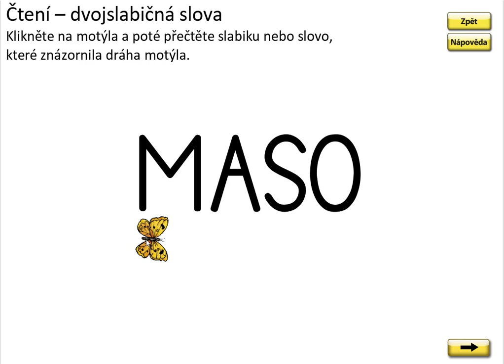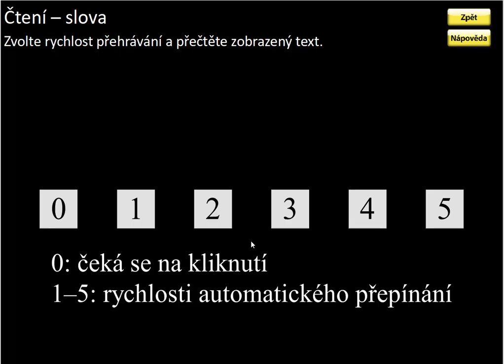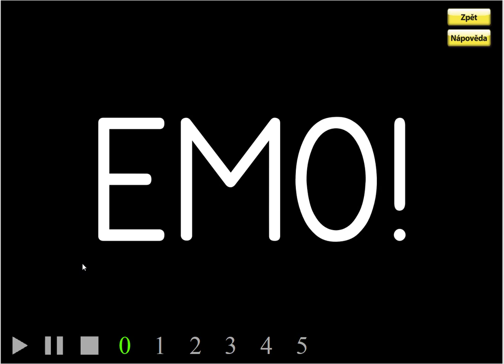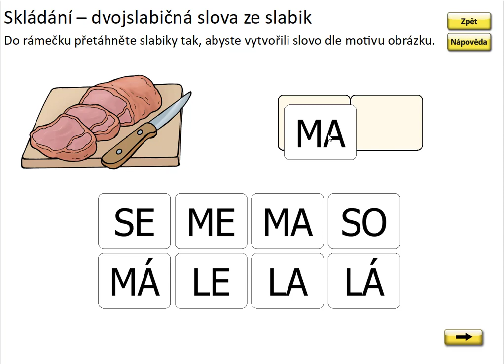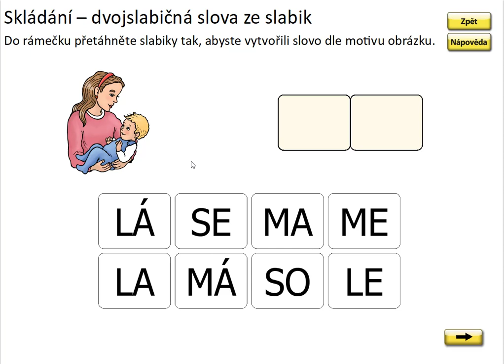Písmeno O (čtení slov), ŽIVÁ ABECEDA, str. 35, cv.3